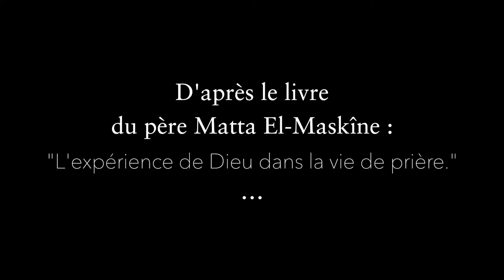La libération de l'âme (troisième partie)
Enseignement de Mgr Marc, d'après le livre du père Matta El-Maskîne : "L'expérience de Dieu dans la vie de prière."